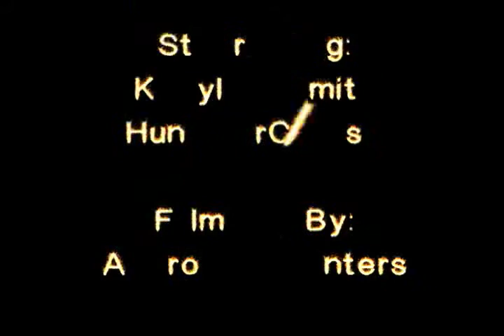Adv. Photo. Documentary 1 Close, Smith, Senters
Second attempt at getting our video up with audio.